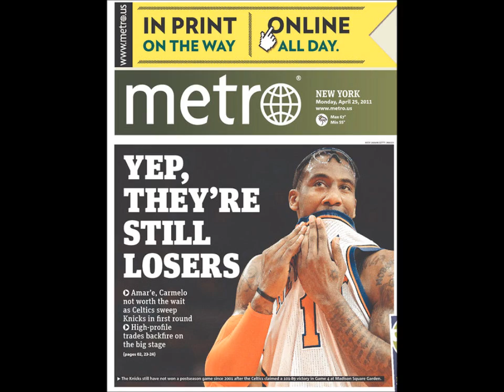Knicks Celtics Promo- Let's Go Knicks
This is our year